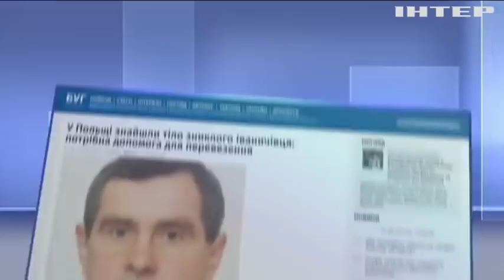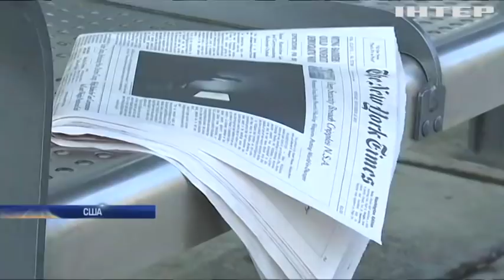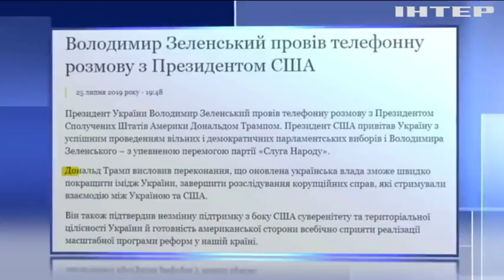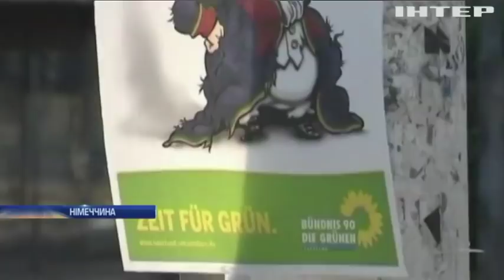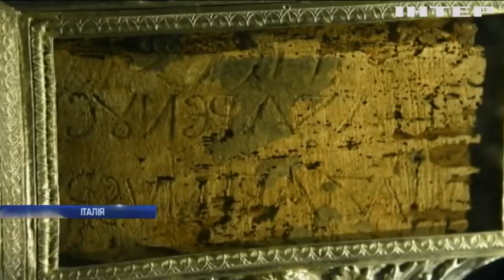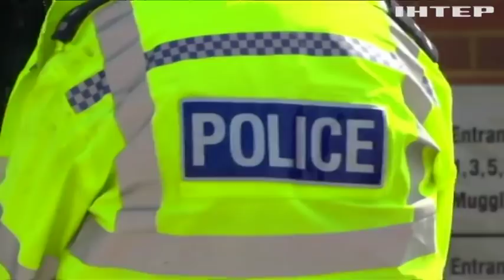Подробности, выпуск за 22 сентября 2019 года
Дивіться у випуску: На Львівщині у сутичках з мітингувальникми постраждали вісім правоохоронців. Зникнення українця у Польщі: у лісосмузі виявили тіло. Дональду Трампу загрожує імпічмент через Україну